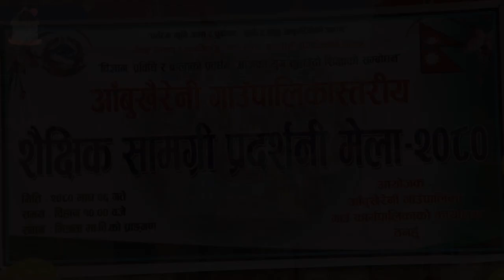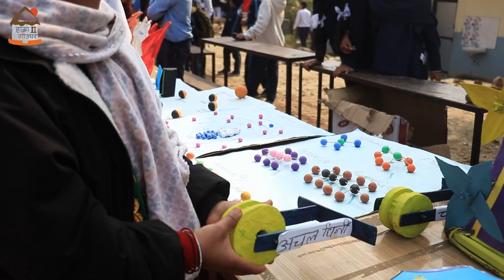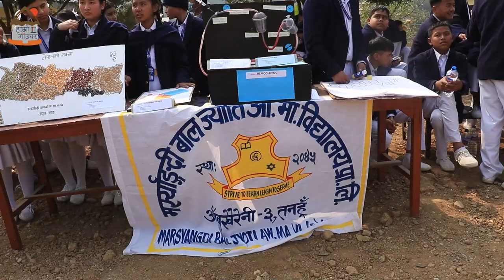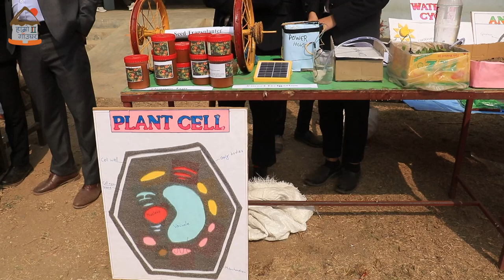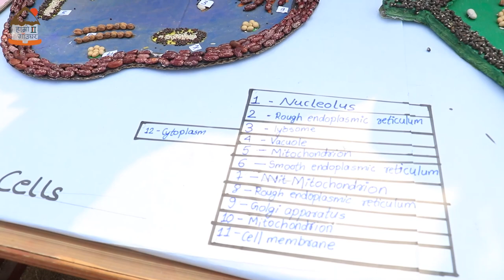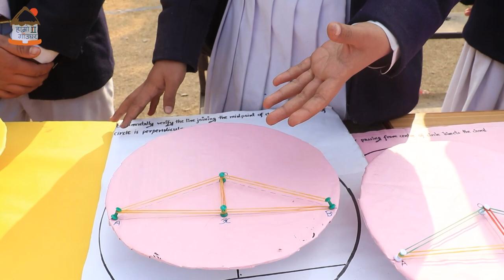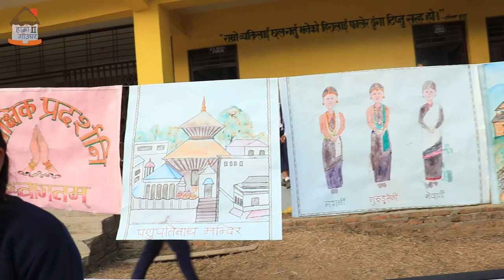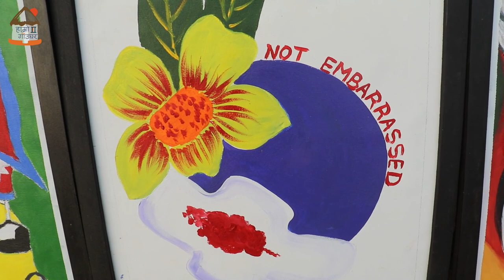आँबु खैरेनी गाउँ पालिका स्तरीय शैक्षिक सामाग्री मेला प्रदर्शनी - २०८० !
तनहुँको आँबुखैरेनी गाउँपालिकाको आयोजना श्री मित्रता माध्यमिक विद्यालयको प्राङ्गणमा आँबुखैरेनी गाउँपालिका स्तरिय शैक्षिक सामाग्री प्रदर्शनी मेला – २०८० सम्पन्न भएको छ ।
” पर्यटन, कृषि, उद्यम र पुर्वाधार : सुखी संवृद्ध आँबु खैरेनीको आधार “, ” शिक्षा ,स्वास्थ्य र सामाजिक सुरक्षाको महत्व ; आँबुखैरेनी गाउँपालिकाको दायित्व ” ,”बिज्ञान , प्रविधि र कला को प्रवर्द्धन , आजको युग सुहाउँदो शिक्षाको सम्बोधन ” नारा राखेर गरिएको सो कार्यक्रम आँबुखैरेनी गाउँपालिका शिक्षा शाखा प्रमुख निर्मला कुँवरले सन्चालन गर्नुभएको थियो । ३८ वटा विद्यालयका ५०० विद्यार्थी प्रत्यक्ष संलग्न भएको सो कार्यक्रममा छिम्केश्वरी मा. वि.का विद्यार्थीहरुले बनस्पतिमा अन्तर्निहित विद्युत लगायत बिज्ञानका सामाग्री तथा परम्परागत घर तथा ढिकी जाँतोका नमुना प्रदर्शन गर्नुभएको थियो । कन्यादेवी मा.बि. का विद्यार्थी हरुले तयार पार्नुभएको विद्यालय भवन तथा केबुलकार तथा परम्परागत पन्चेबाजाका नमुनाहरु सांच्चै मनमोहक थिए !
श्री चण्डीदेवी आ. वि. का बिद्यार्थीहरुले विद्यालय भवन तथा हस्त निर्मित बाँस तथा काठका घरायसी प्रयोजनका सामाग्री प्रदर्शन गर्नुभएको थियो । श्री अकला आधारभुत विद्यालयका विद्यार्थीहरुले हस्त निर्मित बाँसको तराजुका साथै माटोबाट निर्मित मुर्तिहरु प्रदर्शन गर्नुभएको थियो। मर्स्याङ्दी बालज्योति आवासिय मा. बि.का विद्यार्थीहरुले विभिन्न गणितीय उपकरण , मुटुको कार्य झल्काउने नमुनाका साथै प्राणी र बनस्पति कोष को नमुना प्रदर्शन गर्नुभएको थियो। रामशाह मा का विद्यार्थीहरुले बिभिन्न बास्तुका नमुना , गणितीय उपकरण ,इन्जिनियरिङ्का प्रविधिका साथै स्वचालित रोबोट प्रदर्शन गर्नुभेको थियो ! सो क्रममा उहाँहरुले स्थानिय सामाग्रीको प्रयोग गरेर बनाइएको एक्स्काभेटर प्रदर्शनी कै मुख्य आकर्षण रहेको थियो । मित्रता मा. बि. का विद्यार्थीहरुले बिद्युत उत्पादन गर्ने प्रविधिका साथै हस्त निर्मित बाँस तथा काठका दैनिक उपयोगमा आउने सामाग्री लगायत पानीको माधमबाट घुम्ने रोटे पिङ तथा आधुनिक कृषि प्रविधिहरु प्रस्तुत गर्नुभएको थियो भने उहाँहरुले प्रदर्शन गर्नुभएको चित्रकला कार्यक्रमको अर्को मुख्य आकर्षक रहेको थियो । चण्डेश्वरी आधारभुत विद्यालयका विद्यार्थीहरुले विद्यालय भवनको नमुना , नेपाली ब्याकरणको सिर्जनात्मक प्रदर्शनी तथा विभिन्न समुदायका परम्परागत भेषभुषा पनि प्रदर्शनीमा राख्नुभएको थियो । त्यसैगरी आन्नपुर्णा आ.बि. का विद्यार्थी हरुले वास्तुकला तथा बिज्ञानका नमुनाहरु प्रस्तुत गर्नुभएको थियो भने जम्मादेवी आ.वि. का विद्यार्थी हरुले परम्परागत उपकरण ,बिज्ञान तथा ज्यामितिय सामाग्रीको सिर्जनात्मक प्रदर्शनी गर्नुभएको थियो । एच पि मेमोरियल बोर्डिङ स्कुलका विद्यार्थीहरुले पिन होल क्यामेरा , पेरिस्कोप लगायत चापको माध्यमबाट स्वचालित पानी आउने धारा प्रदर्शन गर्नुभएको थियो । लक्ष्मी मा. बि. का विद्यार्थीहरुले विभिन्न गणितीय तथा नेपाली ब्याकरण चिनाउने विभिन्न शैक्षिक सामाग्रीका साथै हस्तकलाका सामाग्री र स्वस्थ्य सम्बन्धि चेतनामूलक सामाग्री प्रदर्शन गर्नुभएको थियो । फ्युचर स्टार इङलिस बोर्डिङ स्कुलका विद्यार्थीहरुले बिज्ञान प्रविधिका नमुना ,विभित्र बास्तुकलाका नमुना का साथै विभिन्न गणितीय सामाग्रीहरु प्रदर्शनमा राख्नुभएको थियो । , मर्स्याङ्दी आ. बि. का विद्यार्थी हरुले नेपाली र अँग्रेजी व्याकरण सहज तरिकाले सिकाउन सकिने शैक्षिक सामाग्री , वास्तुकला तथा हस्तकलाका नमुना, बिज्ञान तथा भूगोल सम्बन्धि शैक्षिक सामाग्री प्रदर्शन गर्नुभएको थियो भने चन्द्रोदय मा बि का विद्यार्थी हरुले, परम्परागत तथा आधुनिक कृषि प्रविधि , पानीको चक्र लगायतका बिज्ञानका सामाग्रीका साथै हस्तकलाका सामाग्रीहरु प्रदर्शन गर्नुभएको थियो !
मित्रता मा. बि. तथा कन्यादेवी मा बि का विद्यार्थीहरुले ठाडो भाका , झ्याउरे तथा चुड्का नाच प्रस्तुत गर्नुभएको सो कार्यक्रममा आँबु खैरेनी गाउँपालिका अध्यक्ष शुक्र चुमान, उपाध्यक्ष दुर्गा अर्याल लगायतका वक्ताहरुले विद्यार्थीहरुलाई हौसला प्रदान गर्नुभएको थियो ।
सो प्रदर्शनीमा राम शाह मा.बि.ले प्रथम स्थान हासिल गर्‍यो भने मर्स्याङ्दी बालज्योति आ मा बिले द्वितीय र मित्रता मा. बि. ले तृतीय स्थान हासिल गर्न सफल भए भने जम्मा देवी आ बि तथा चण्डेश्वरी आ. बि. ले सान्त्वना पुरस्कार प्राप्त गरेका थिए !Hamro Gaughar